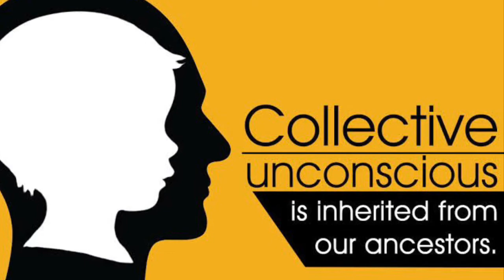Carl Jung’s Archetypes - Simply Explained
Understand what are Carl Jung’s archetypes.